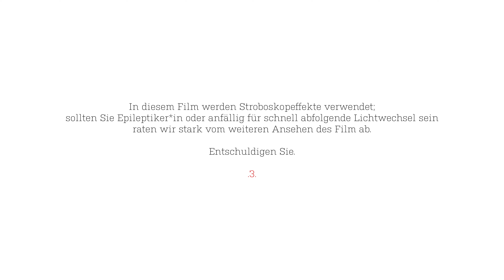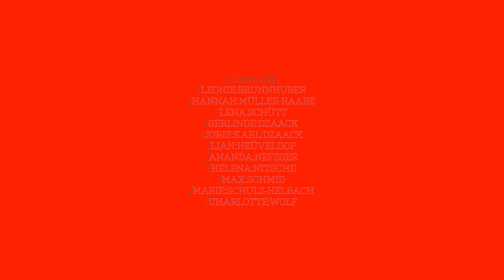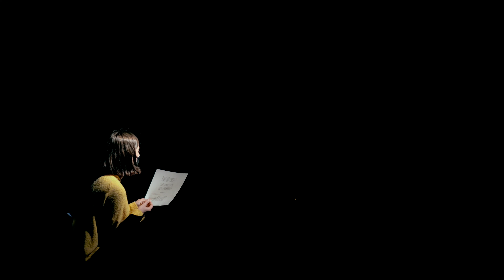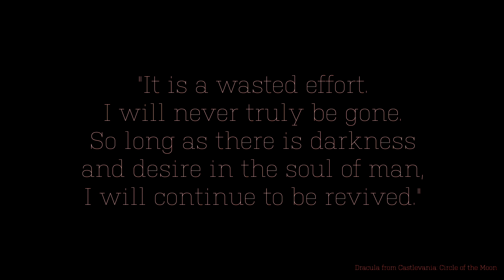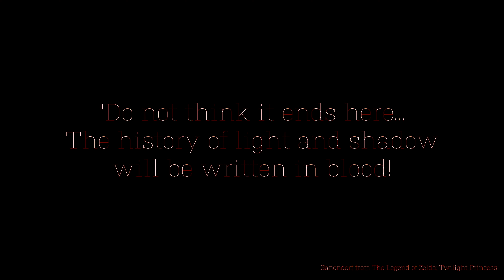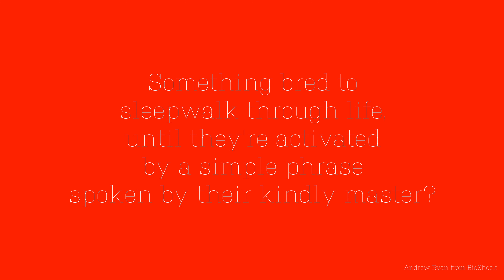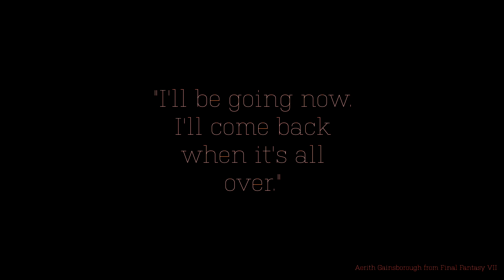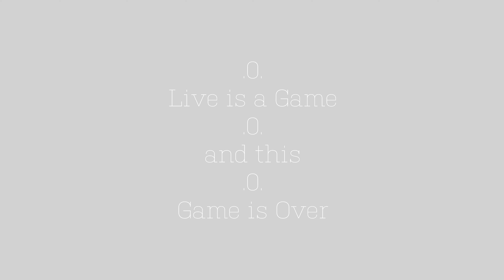Requiem.5.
Ein Requiem in 5 Phasen:

„Beim Talglicht drunt‘ im Kellerloch
Der Tote malt mit weißer Hand
Ein grinsend Schweigen an die Wand.“
(Georg Trakl)

Mit: Marie Schulz-Helbach, Ananda Nefzger, Lena Schütt, Hannah Müller-Raabe, Leo Brunnhuber, Oliver Mirwaldt, Malte Buhr, Lionel Dante Dzaack, Judith Huber, Olaf BeckerEin Video von PATHOS Digital.

Das PATHOS ist eine Spiestätte für Performance, Tanz, Musik, Junges Publkum und vorallem Experimente. Ihr findet uns im Kreativquartier am Leonrodplatz oder digital auf YouTube, unserer Webseite, Instagram oder Facebook.

PATHOS THEATER
Dachauer Straße 110d
80636 München